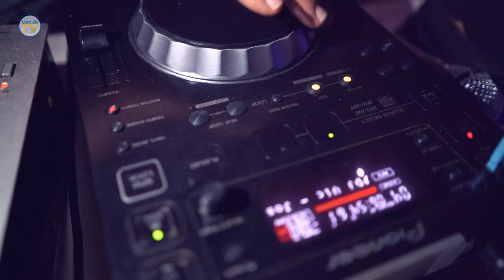Strandok Éjszakája 2019.07.27.